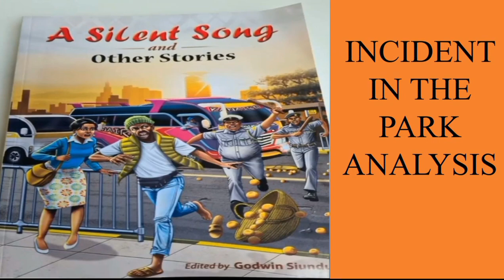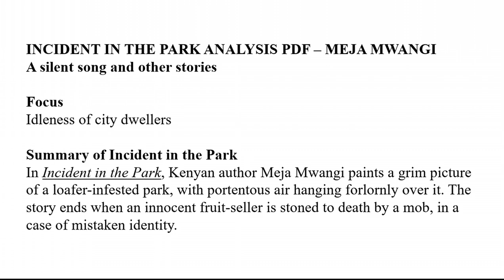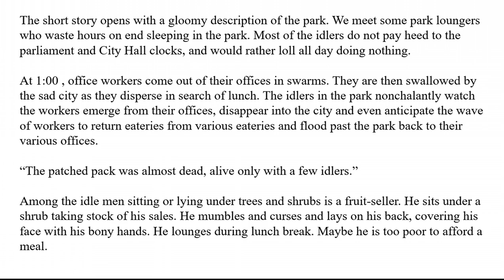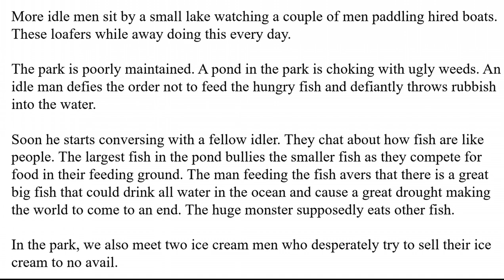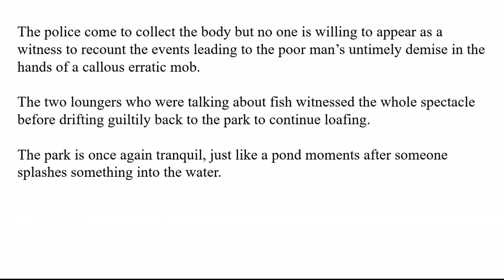incident in the park analysis